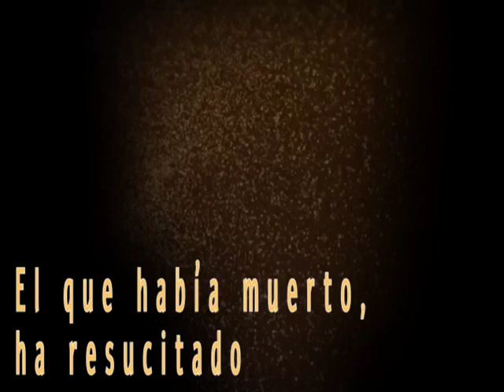Homilía. IV Domingo de Pascua, Ciclo C 12/05/2019 P. Santiago Martín, FM